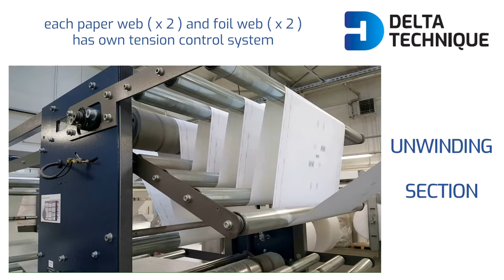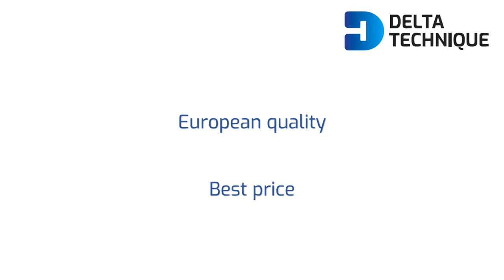BEM-700 bubble envelope machine - UNWINDING SECTION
High-performance machine intended for mass production of bubble envelopes.